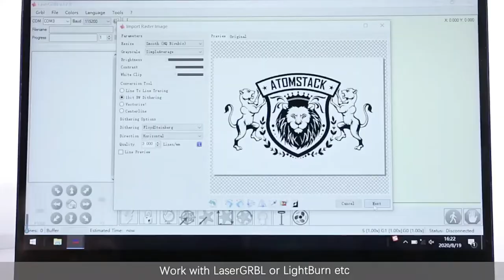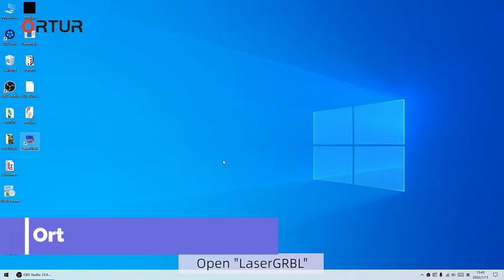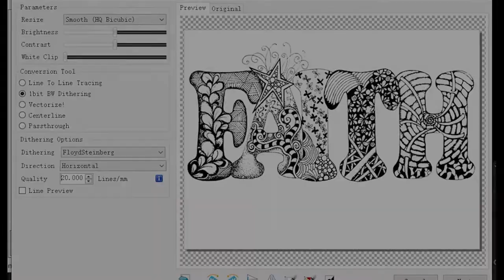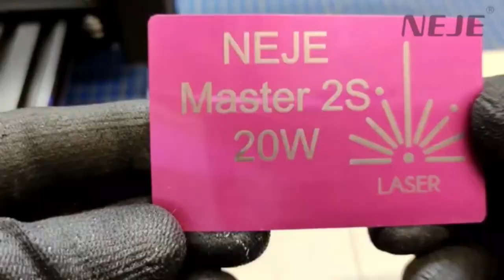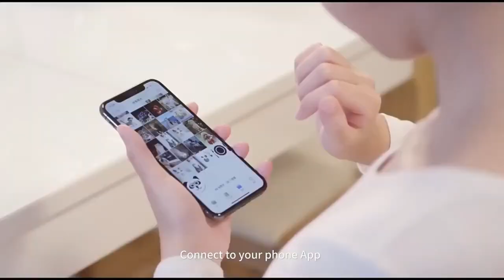ምርጥ 5 ሌዘር ማርኮች| laser engravers ethiopia|laser cutters in ethiopia| አዋጭ ቢዝነሶች/አትራፊ ቢዝነሶች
◉በዚህ ቪድዮ ድንቅ ስለሆኑት የሌዘር ማርክ ማሽን አይነቶች ይዘንላችሁ መጥተናል.

◉𝐋𝐚𝐬𝐞𝐫 𝐌𝐚𝐫𝐤𝐢𝐧𝐠 𝐌𝐚𝐜𝐡𝐢𝐧𝐞 𝐌𝐚𝐫𝐤𝐞𝐭 𝐒𝐢𝐳𝐞 𝐑𝐞𝐩𝐨𝐫𝐭, 𝟐𝟎𝟐𝟏-𝟐𝟎𝟐𝟖

📌𝐌𝐚𝐫𝐤𝐞𝐭 𝐬𝐢𝐳𝐞 𝐯𝐚𝐥𝐮𝐞 𝐢𝐧 𝟐𝟎𝟐𝟏-𝐔𝐒𝐃 𝟐.𝟗𝟒 𝐛𝐢𝐥𝐥𝐢𝐨𝐧
📌𝐑𝐞𝐯𝐞𝐧𝐮𝐞 𝐟𝐨𝐫𝐞𝐜𝐚𝐬𝐭 𝐢𝐧 𝟐𝟎𝟐𝟖-𝐔𝐒𝐃 𝟓.𝟎𝟑 𝐛𝐢𝐥𝐥𝐢𝐨𝐧
📌𝐆𝐫𝐨𝐰𝐭𝐡 𝐫𝐚𝐭𝐞-𝐂𝐀𝐆𝐑 𝐨𝐟 𝟖.𝟎 % 𝐟𝐫𝐨𝐦 𝟐𝟎𝟐𝟏 𝐭𝐨 𝟐𝟎𝟐𝟖
📌𝐊𝐞𝐲 𝐜𝐨𝐦𝐩𝐚𝐧𝐢𝐞𝐬 𝐩𝐫𝐨𝐟𝐢𝐥𝐞𝐝-𝐇𝐚𝐧'𝐬 𝐋𝐚𝐬𝐞𝐫 𝐓𝐞𝐜𝐡𝐧𝐨𝐥𝐨𝐠𝐲 𝐈𝐧𝐝𝐮𝐬𝐭𝐫𝐲 𝐆𝐫𝐨𝐮𝐩 𝐂𝐨., 𝐋𝐭𝐝;𝐓𝐞𝐥𝐞𝐬𝐢𝐬 𝐓𝐞𝐜𝐡𝐧𝐨𝐥𝐨𝐠𝐢𝐞𝐬, 𝐈𝐧𝐜.; 𝐕𝐢𝐝𝐞𝐨𝐣𝐞𝐭 𝐓𝐞𝐜𝐡𝐧𝐨𝐥𝐨𝐠𝐢𝐞𝐬, 𝐈𝐧𝐜.; 𝐓𝐫𝐨𝐭𝐞𝐜 𝐋𝐚𝐬𝐞𝐫 𝐆𝐦𝐛𝐇; 𝐄𝐩𝐢𝐥𝐨𝐠 𝐋𝐚𝐬𝐞𝐫; 𝐓𝐘𝐊𝐌𝐀 𝐄𝐥𝐞𝐜𝐭𝐫𝐨𝐱, 𝐈𝐧𝐜.; 𝐌𝐄𝐂𝐂𝐎; 𝐋𝐚𝐬𝐞𝐫𝐒𝐭𝐚𝐫 𝐓𝐞𝐜𝐡𝐧𝐨𝐥𝐨𝐠𝐢𝐞𝐬 𝐂𝐨𝐫𝐩𝐨𝐫𝐚𝐭𝐢𝐨𝐧; 𝐆𝐫𝐚𝐯𝐨𝐭𝐞𝐜𝐡 𝐌𝐚𝐫𝐤𝐢𝐧𝐠; 𝐒𝐞𝐚 𝐅𝐨𝐫𝐜𝐞 𝐂𝐨., 𝐋𝐭𝐝.

For More:-𝐡𝐭𝐭𝐩𝐬://𝐰𝐰𝐰.𝐠𝐫𝐚𝐧𝐝𝐯𝐢𝐞𝐰𝐫𝐞𝐬𝐞𝐚𝐫𝐜𝐡.𝐜𝐨𝐦/𝐢𝐧𝐝𝐮𝐬𝐭𝐫𝐲-𝐚𝐧𝐚𝐥𝐲𝐬𝐢𝐬𝐥𝐚𝐬𝐞𝐫-𝐦𝐚𝐫𝐤𝐢𝐧𝐠-𝐦𝐚𝐜𝐡𝐢𝐧𝐞-𝐦𝐚𝐫𝐤𝐞𝐭

1. Rich Dad Poor Dad
2. Think And Grow Rich
3. The 4-Hour Work Week
4. Zero To One

1. How To Win Friends And Influence People
2. Atomic Habits

🔵For Motivation/Inspiration -
1. The Power Of Subconscious Mind
2. The Seven Habits Of Highly Effective People

1. The One Thing
2. Essentialism

🔵For Happiness -
1. Men's Search For Meaning
2. The Art Of Happiness

1. The Intelligent Investor
2. Trading In The Zone
3. Market Wizards